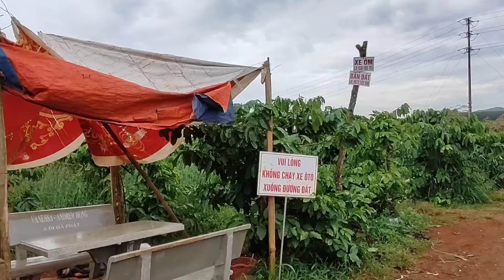(Tin Vui) Ngay lúc Này Phan Hồng Loan Tìm Gặp Long võ tv Để Nói Điều Này